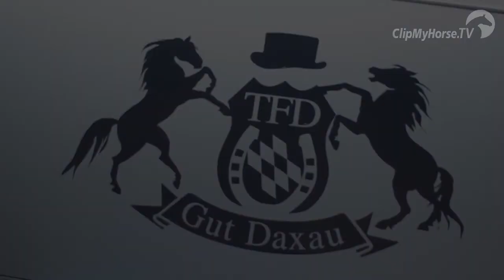Viktoria Michalke | Mein Weg | Deutsche Bank Reitsport- Akademie